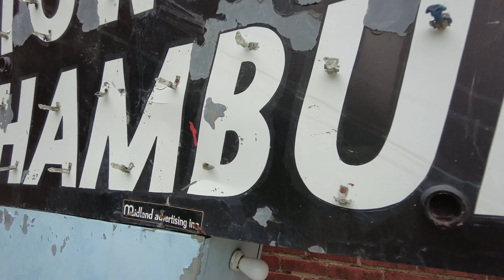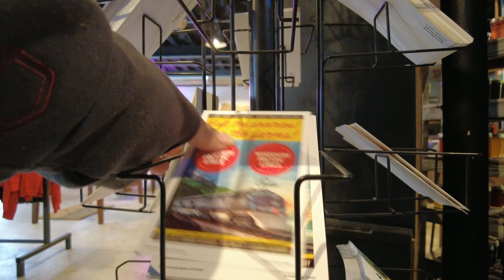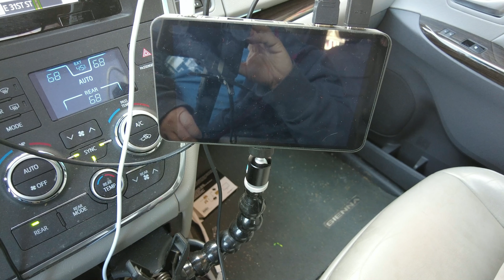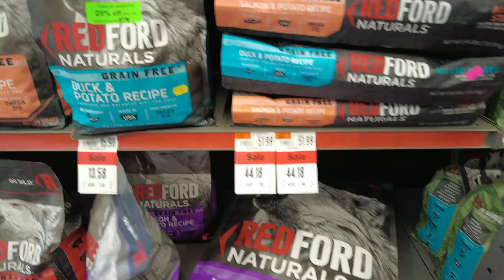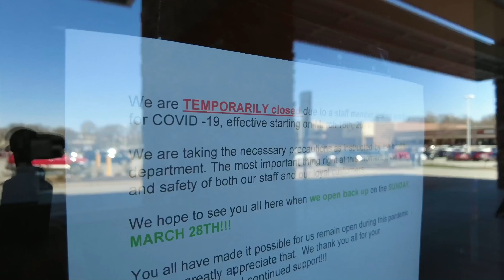20210315 to 20210321 Bleeding Slice of Life